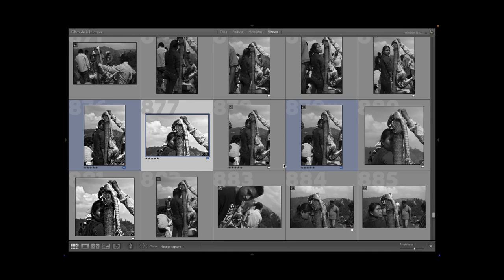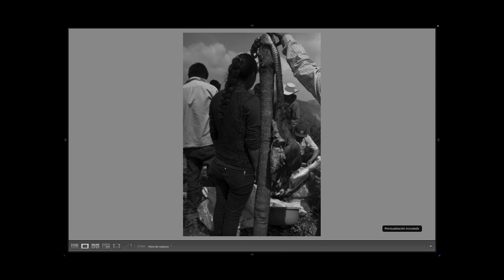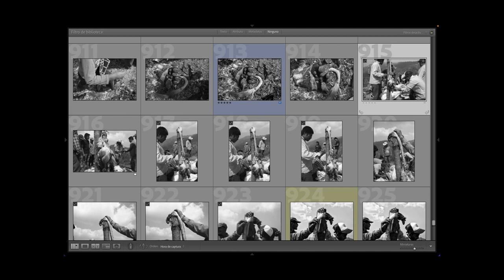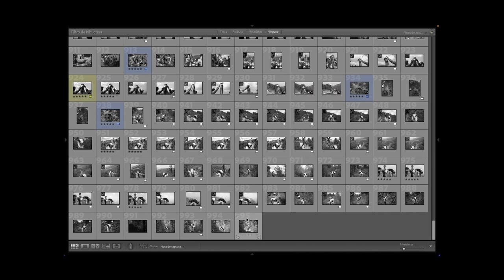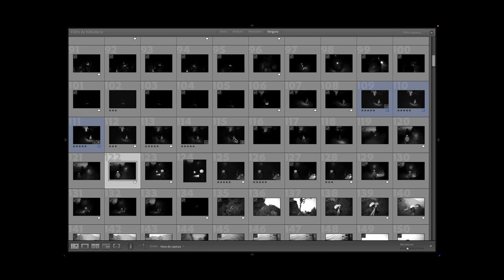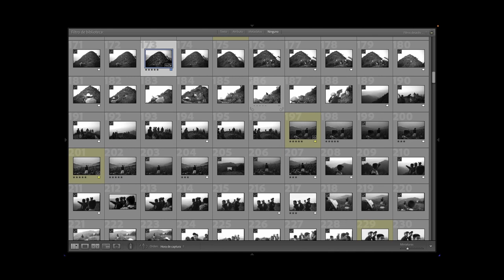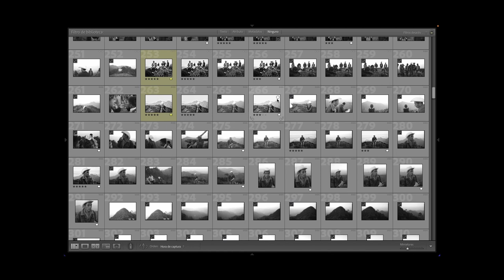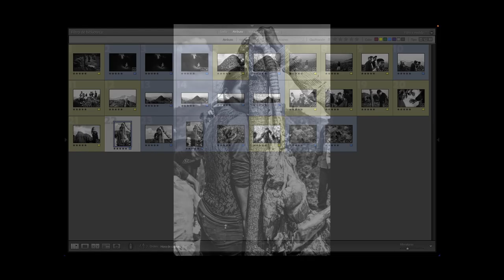Espinazo en la Montaña de Guerrero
Como se hizo la foto del espinazo durante las celebraciones de San Marcos en la Montaña de Guerrero.

Si les gustó el video por favor compartan, denle like, comenten y subscribanse.

Gracias!

Les comparto mi tienda con impresiones, ediciones limitadas y mi libro